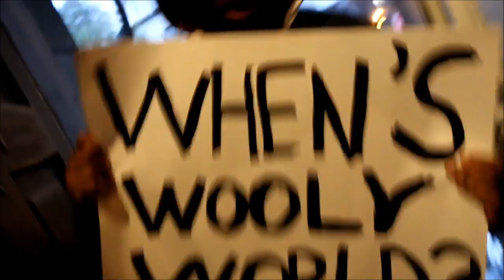Super Best Friends Play - Yoshi's Woolly World (Re-Upload)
Warm yourself in the snuggles and lies of the Woolie World!